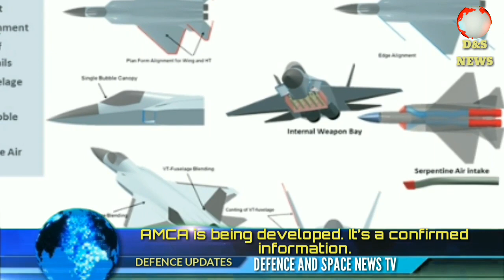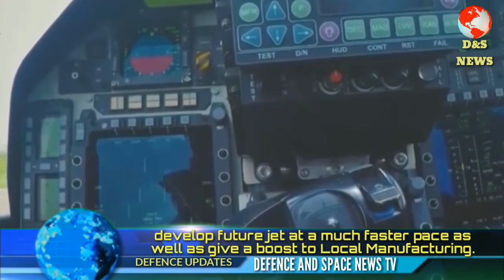AMCA LATEST UPDATES. ALL ABOUT TEJAS MK2. IS THE HAL TEJAS A SUCCESS OR FAILURE?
What is the current status of Tejas MK2, A M C A?
And also
Is the HAL Tejas a success or a failure?

Tejas Mk2 is most probably under development but almost no information is available in public. It is being developed specially for Navy as this version should be fit for aircraft carrier operation unlike the first version.

tejas mk2 fighter jet,
tejas mark 2,
tejas mark 2 status,
tejas mark 2 latest news,
tejas mark 2 specification,
hal tejas mark 2,
hal tejas mk2 latest news,
tejas mark 2 fighter jet,
hal amca,
hal amca stealth aircraft,
hal advanced medium combat aircraft,
amca fighter jet,
amca india,
amca fighter india,
indian hal amca,
hal amca progress,
india fifth generation fighter news,
india cancelled FGFA,
Sukhoi\/HAL Fifth Generation Fighter Aircraft, (FGFA),
India's FGFA deal cancelled,
fgfa deal,

AMCA is being developed. It’s a confirmed information. The design was completed and finalized in 2015. After that various basic tests like Wind tunnel test, RCS test etc. are conducted on small scaled down model and feasibility studies also have been done. Now 1:1 (full scale) model of AMCA is being developed which will be used for all the rigorous preliminary tests required to find out the stealth capability and other aspects of the finalized design.

 After that the technology demonstrator and prototype building will be started. Also, the developmental works of avionics, engine, radar and other required components and technologies are going on in parallel in various research centers. AMCA is being developed in a modular approach .

 Around 140 firms and institutions and more than 4000 scientists and engineers are involved in AMCA project. My guess is prototype will come out in around 2023–24 if no delay occurs but this is wild guess as the information about AMCA is very classified.

Next topic about.

The First thing to consider is what do we consider a failure? Is it inability to be mission ready yet considered as a failure?

Well How many of us have heard of the Rocket plane projects in the 1950’s , I believe only a few. The fact is that these machines never entered service although they performed extremely well for those times. They even reached supersonic speeds.

Has Anyone heard about the Nuclear Engine based Bomber project, in which the USA in the 1960’s and 70’s invested close to half a billion Dollar in those days only for Preliminary research.

Or How about the XB-70 valkyre Project in which the USA invested Close to 1.5 billion Dollars in the 1960’s. considering the project cost to current times it would be approximately 10 billion dollars in today’s terms.

Or coming closer to home how many of us have heard of HF-24 Marut, It was quite an effective aircraft for it’s time. But with just a single crash the whole project got scrapped. Just because at that time a lot of questions were raised. In the process we lost the capabilities developed during that research of Aircraft Design.

Why I personally Don’t Consider the LCA project to be a failure are:

The capability developed in fabricating aircraft components using composites, Tejas has the Highest composite composition for any fighter aircraft, even higher than  the F-35. The Tejas as Helped DRDO to reclaim the capabilities of New Supersonic Aircraft Design and build a Team which can further improve on it. Tejas is the Smallest Fighter in it’s Class, which makes the aircraft have an extremely Small RCS (Radar Cross Section).

The lessons Learned during the process of design will help the team at ARDE develop future aircafts at a much faster pace as well as give a boost to Local Manufacturing. So I don’t Think The project is a failure but it is yet to achieve complete success. With the potential improvements planned for it such as a Higher Thrust Engine, Reduced Drag , and Improved Avionics, Tejas will surely grow into a future beast.